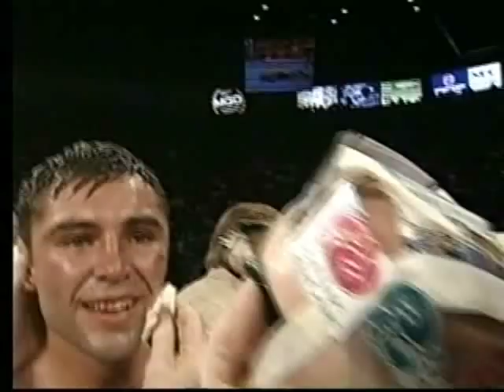Oscar De la hoya vs Oba Carr part 5, 22/05/99